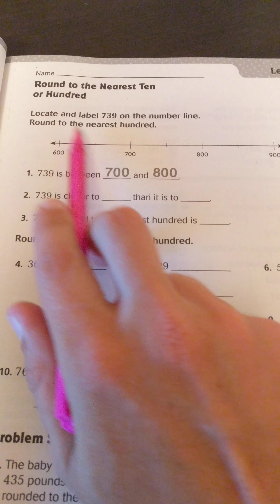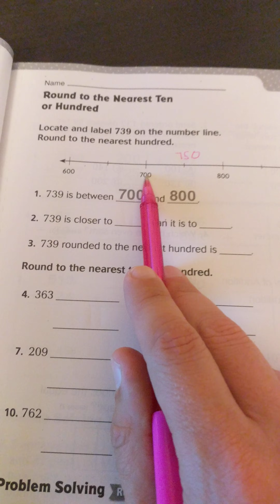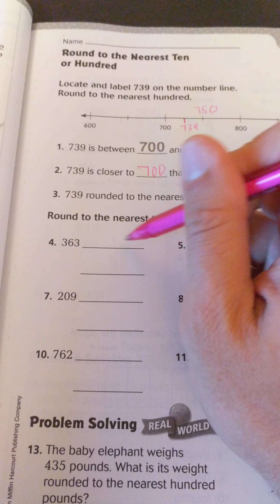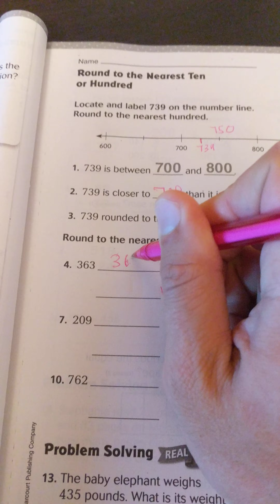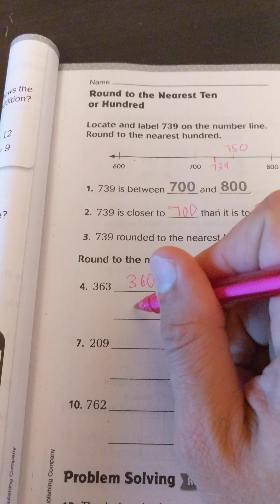3rd Grade Go Math Lesson 1.2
3rd Grade Go Math Lesson 1.2